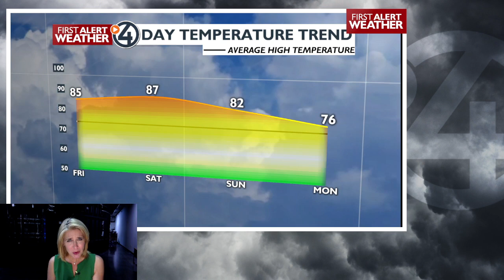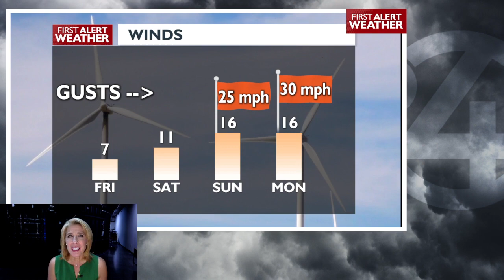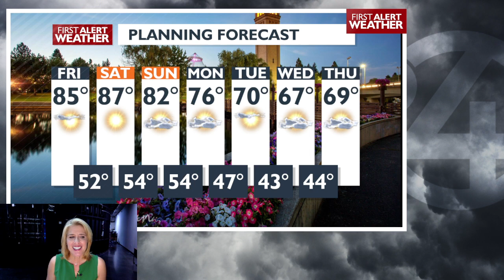A beautiful start to the weekend, but fire concerns are developing for Sunday and Monday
Kris Crocker has your First Alert Forecast!